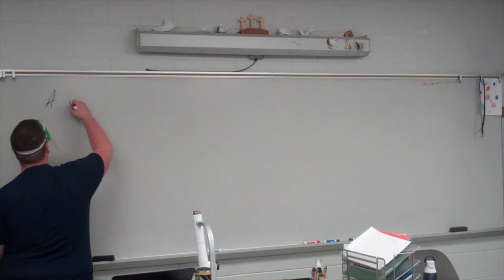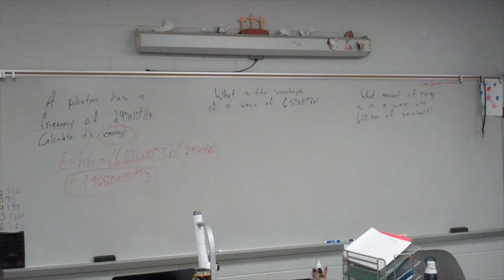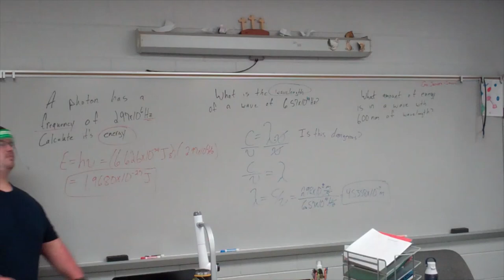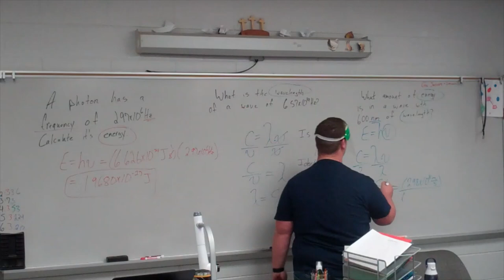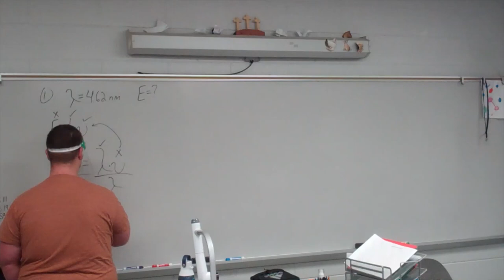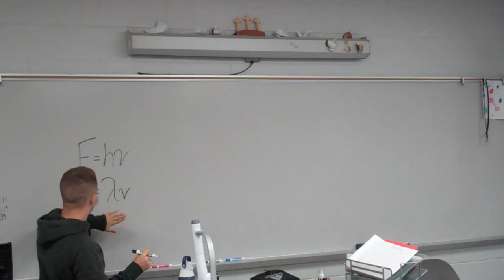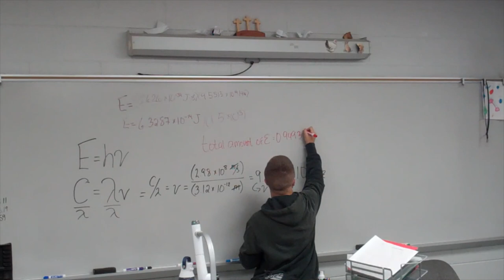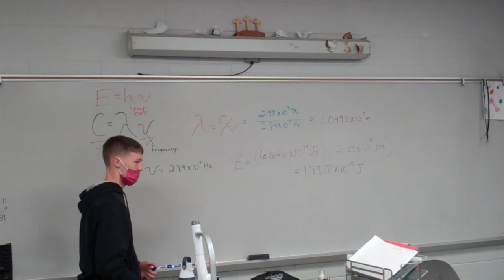1st Period Light Equation Problems